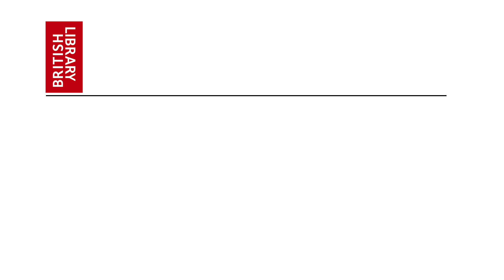Privacy׃ Your Data for Sale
British Library - My Digital Rights Campaign.
January 2015